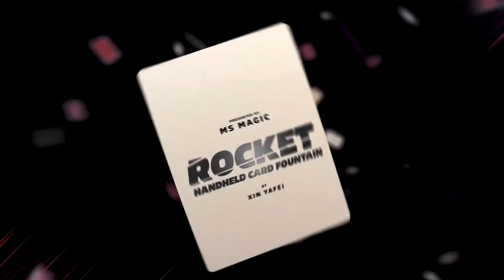THE ROCKET Card Fountain by Bond Lee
Our UK based Magic Shop has a wide range of magic tricks for sale. Catering to the specialist performer, amateur magician or beginner looking to learn some fun easy to do tricks, our online magic shop has tricks, magic and instructional products to suit all levels of experience.